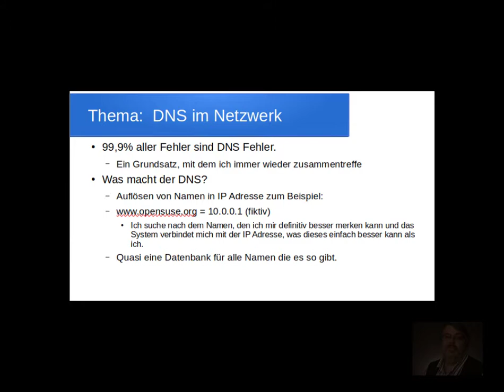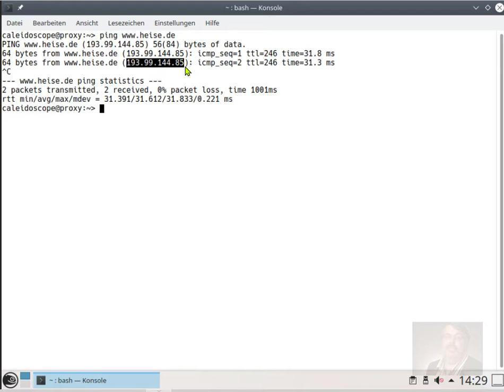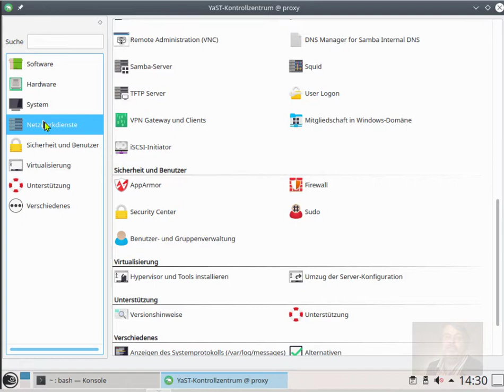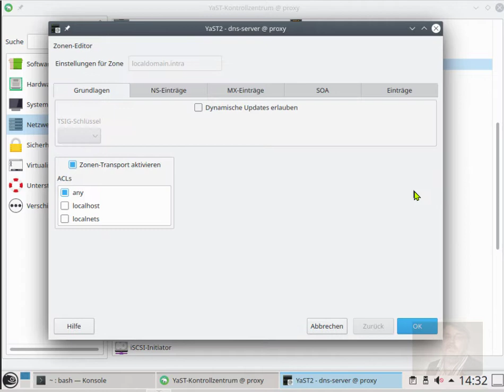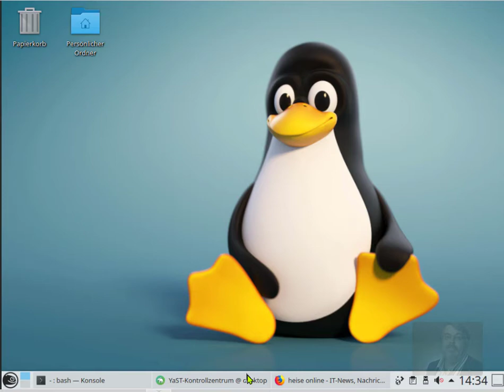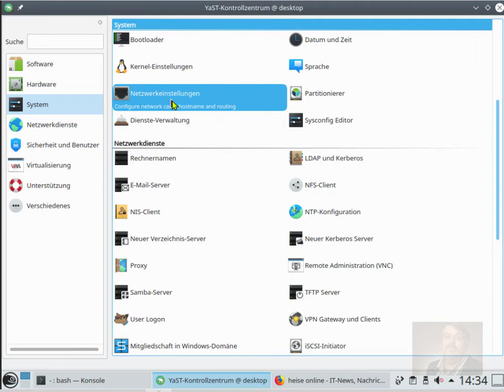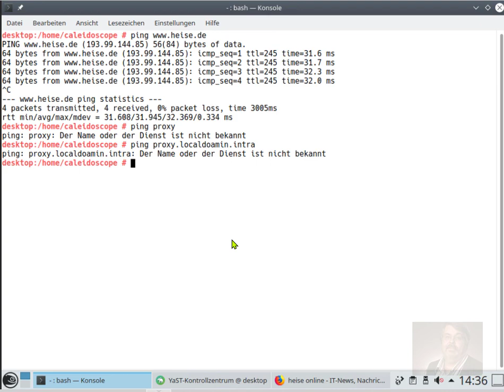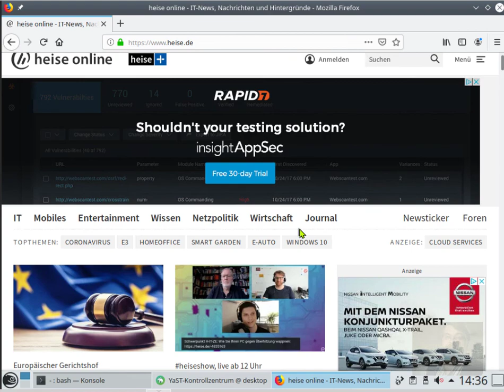Komplettes Netzwerk | Komplex Networking mit OpenSuSE Leap 15.2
Wir bauen unser eigenes Nest mit OpenSuSE Leap 15.2. Komplettes Netzwerk für Windows; MacOS oder/und Linux. So muss es laufen :-)